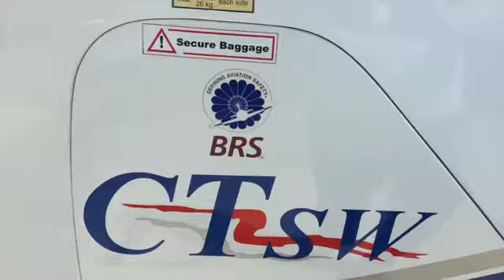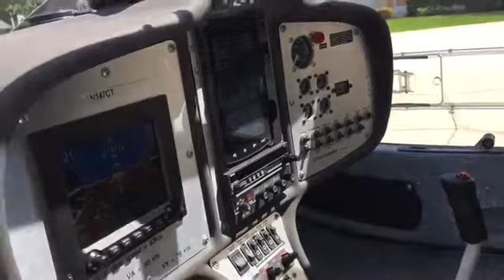2006 FLIGHT DESIGN CTSW Aircraft For Sale at Trade-A-Plane.com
N147CT. 2006 FLIGHT DESIGN CTSW. 575 TTAE/P TruTrak A/P w/Alt. Hold. Garmin SL40, GDL39/ADSB Traff/WX.